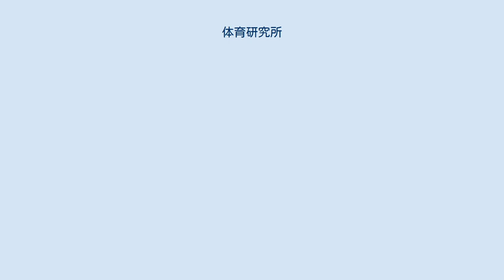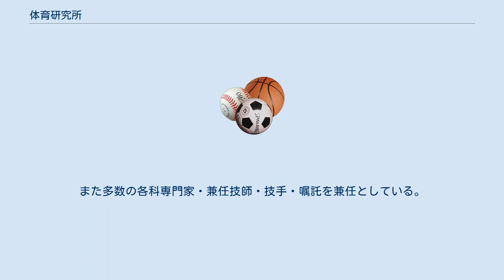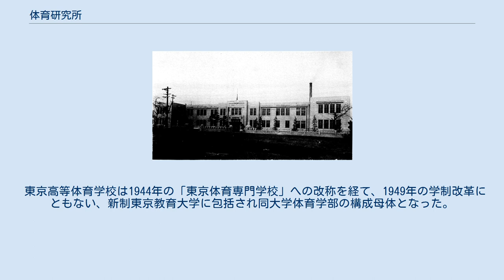体育研究所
体育研究所（たいいくけんきゅうしょ）は、戦間期に存在した文部省直轄の体育に関する研究所である。
 第一次世界大戦後の世界的な体育研究への関心の高まりを背景として1924年に設立され、他の教育科学に比して立ち遅れていた日本の体育研究の基礎を固める役割を果たした。
しかし、1930年代以降の時局の悪化によって研究所としての機能の発揮が困難になって1941年に廃止され、体育指導者養成のための東京高等体育学校に引き継がれた。
筑波大学体育専門学群の源流の一つと見なされている。
 主要な事業は体育に関する専門研究、連合調査、講話会、体育研究会、長期、短期の講習会、研究生の指導、講演会、出張指導、体育相談、出版などであった。
 1930年制定の庶務規程によれば、庶務・解剖学・生理学・衛生学・化学・心理学教育哲学・体操・遊戯・競技の9部があった。
1932年に心理学部と教育学部とに分離、1933年に運動医事相談部を新設、1934年に化学部を生化学部へ改称した。
その後1937年（昭和12年）12月10日に大きく改組され以下の体制になった。
 職員定員は所長・専任技師（6名）・書記（2名）であり、このほか9名以内の無給技手を置くことができるとされた。
また多数の各科専門家・兼任技師・技手・嘱託を兼任としている。
 特記無きものは『体育研究所概要 昭和14年1月1日現在』による。
 東京高等体育学校は1944年の「東京体育専門学校」への改称を経て、1949年の学制改革にともない、新制東京教育大学に包括され同大学体育学部の構成母体となった。
東京教育大学が移転した跡地は、渋谷区スポーツセンター、老人福祉施設やガールスカウト会館などとなっている。